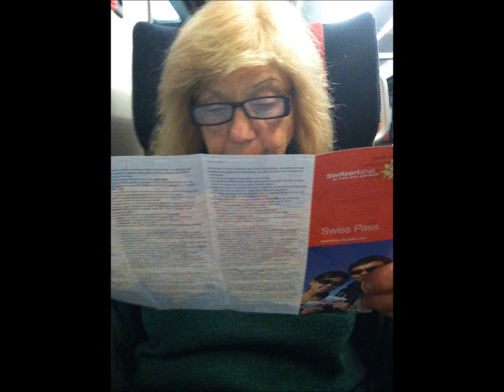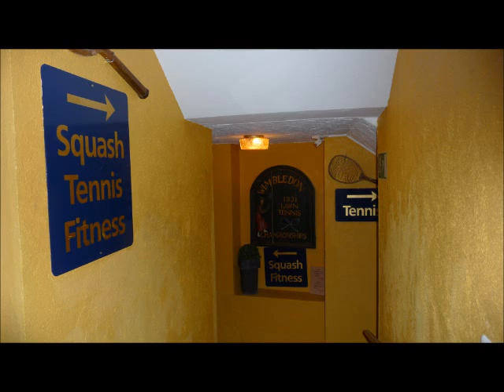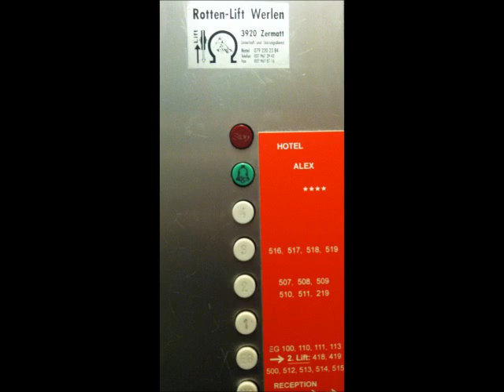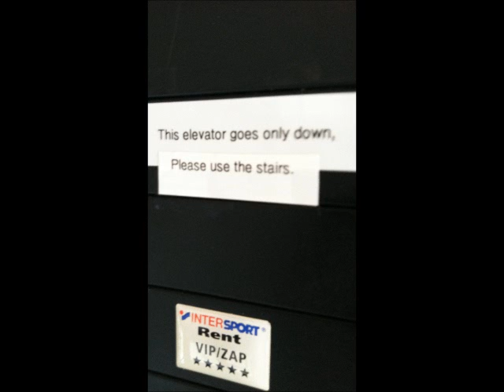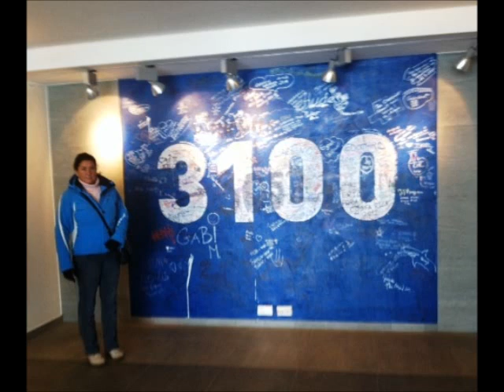2012 Grand Rounds with Dr. Carrick, Zermatt v2.wmv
Music: Humoresque, Op. 101 no. 7 and Gavotte by Michael Salmirs & Patricia Sunwoo 2007